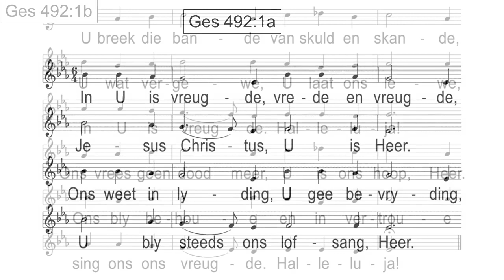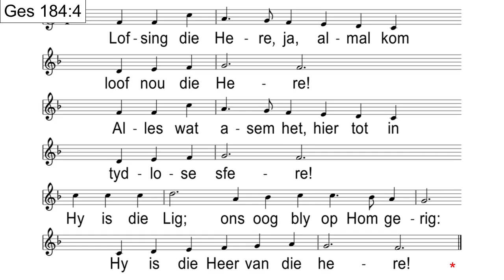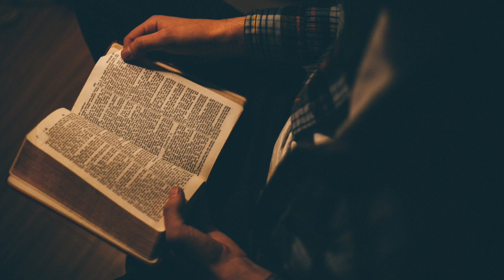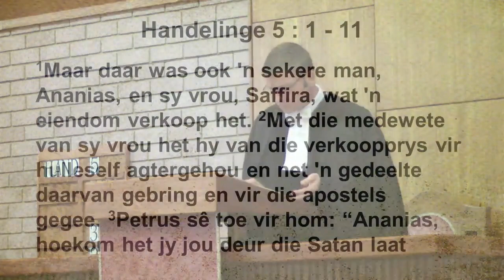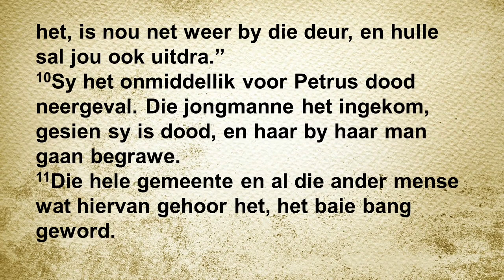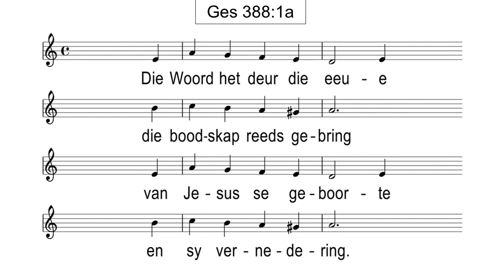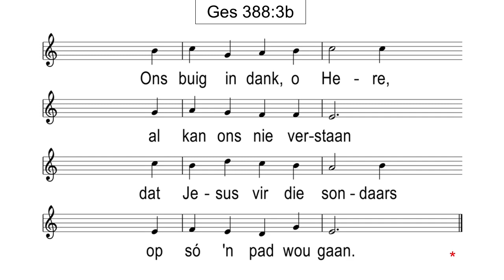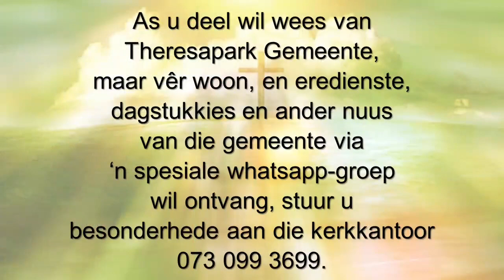Sondag 19 Maart 2023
Handelinge 5: 1 - 11
Agtste gebod, identitiets diefstal